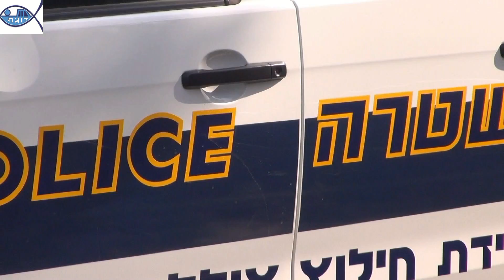יחידת צוללים צפון -משטרת ישראל AQUAZOOM